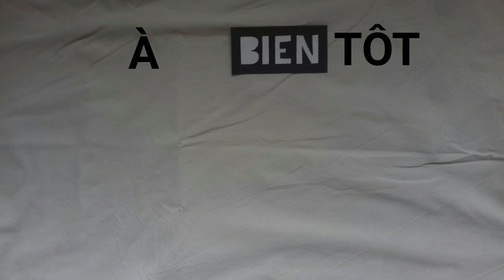TRILOGIE I Ceux qui sauront, rêvent, osent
Hey !
Je parle (encore) d’une trilogie. Mais cette fois-ci une agréable surprise…

*Li_tchi*